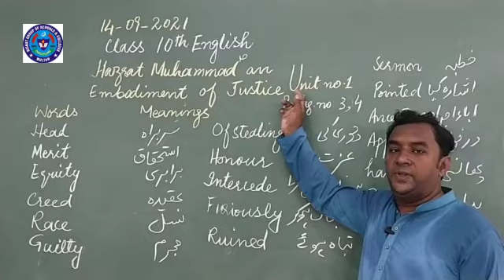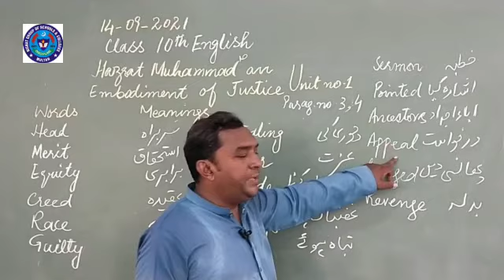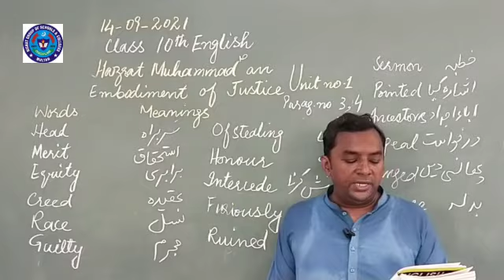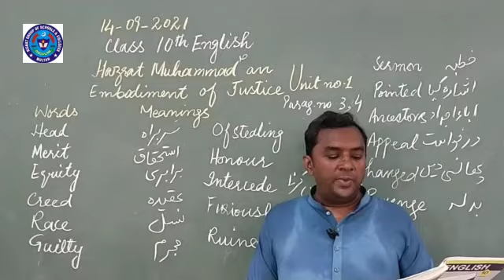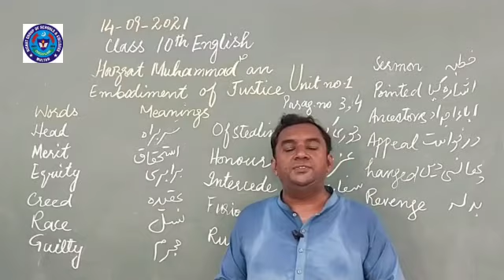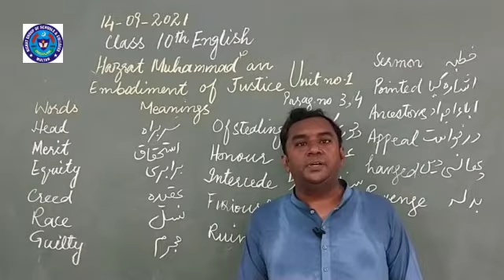ENG 14 SEP 10TH CLASS